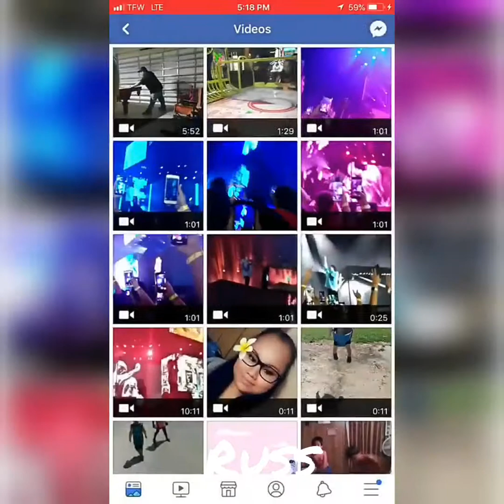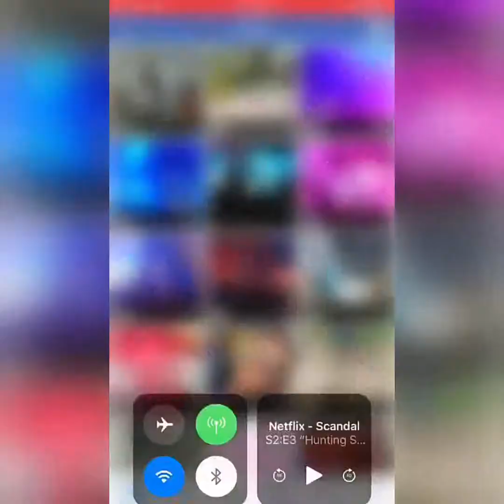Concert's experience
What was my first concert and how did it happen.